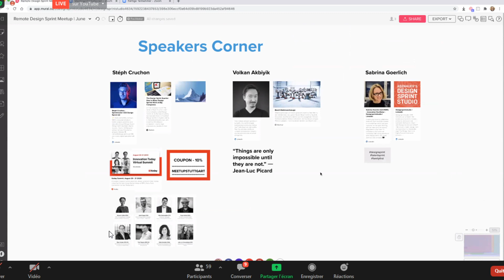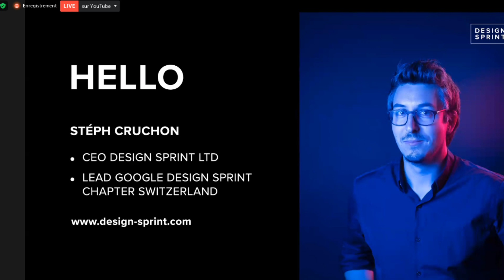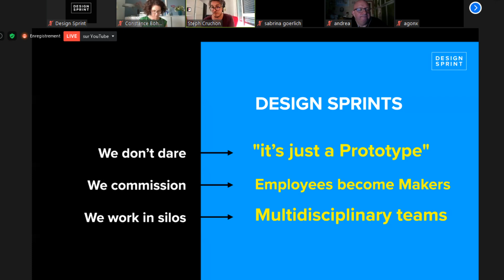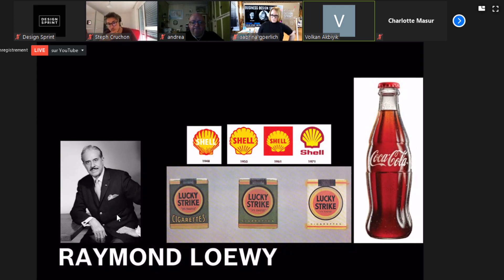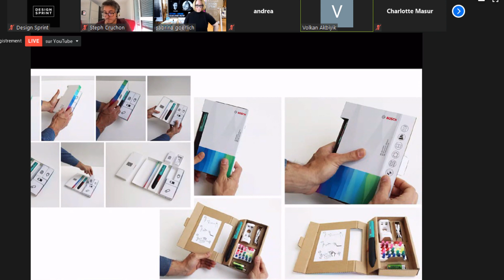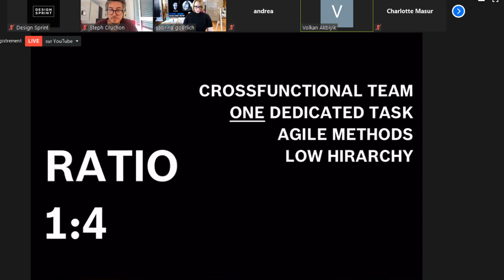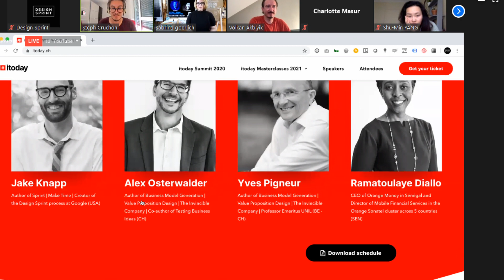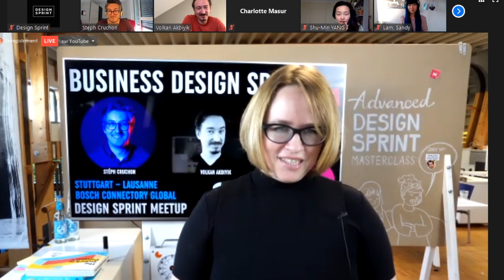Design Sprint Meetup Stuttgart - Steph Cruchon & Volkan Akbiyik 24.06.2020